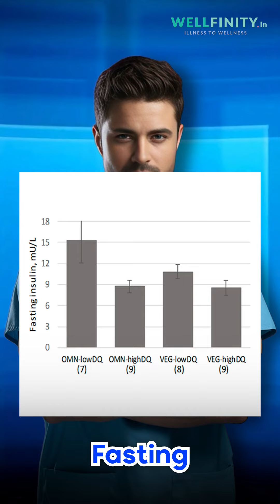Recognizing the Warning Signs of Diabetes Early On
🚨 Did you know several common symptoms could indicate the onset of diabetes well in advance? Don't get trapped! 🚨

😴 Feeling tired, even after a good night's sleep?
💦 Constantly thirsty or hungry, no matter how much you drink or eat? These could indicate a potential issue with your insulin levels.
🌟 Squinting to read or experiencing blurry vision? Have you had cataract surgery?
🚽 Making more trips to the bathroom than usual?
🤏 Tingling or numbness in your hands and feet?
🩹 Cuts, bruises, or skin infections taking longer to heal than they should?
🦠 Frequent infections, especially vaginal or urinary infections?

If you've experienced one or more of these symptoms over 4-6 weeks, it's time to check your diabetes & talk to your healthcare provider.

🕰️ Diabetes has a golden period of 5-7 years before it hits you. Watch out for these early warnings along with these markers:

📊 Fasting Insulin more than 6
📊 TG/HDL ratio more than 1.5

🌟 Early detection and management of this slow-killing disease can make a world of difference. Stay informed! 🌟